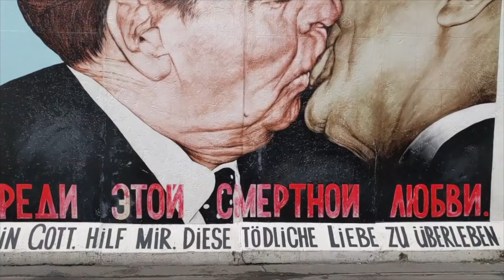新冠疫苗第三劑｜加強針｜輝瑞混打莫德納｜德國疫情現況分享｜副作用｜48小時紀錄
# mein B1 Leben in Deutschland
Episode 53

最近我跟溫ㄤ去打了COVID-19疫苗第三劑，
也就是所謂的 booster impfung 加強劑
因為前兩次都是打輝瑞BNT，
所以我們原本計劃第三劑繼續打輝瑞BNT

不過最後在家醫的專業建議下
我們第三劑選擇了混打莫德納Moderna

沒有打過莫德納的我們，
打完身體會有什麼什麼樣的反應嗎？
究竟這次會不會被認定為老人體質呢？

我們紀錄了接種完的48小時
希望能給尚未接種 加強劑的朋友一點參考

🇹🇼 哈囉大家，很高興你找到了我的頻道！

我是 Weiwei，一個在德國生活五年，德語程度仍在B1停滯不前的台灣主婦.

在這個頻道我會拍所有我有興趣的影片，有些說中文，有些說德文，希望可以透過影片分享德國生活之餘，也能有機會多練習自己的德文口說，如果有聽到我說錯的方，歡迎留言糾正我。

🇩🇪 Hallo Leute! Schön, dass du auf meinem Kanal gefunden hast!

Ich bin Weiwei Chang, eine taiwanesische Hausfrau, die seit 5 Jahren in Deutschland lebt, aber Deutsch nur auf B1 Niveau sprechen kann.

In meinem Videos geht es um alle Themen, die mir Spaß machen! Einige der Videos sind auf Chinesisch, andere auf Deutsch. Abhängig von den Themen oder der Stimmung.

Ich möchte diese Videos machen, damit ich mein Leben aufzeichnen und gleichzeitig Deutsch üben kann. Wenn ich einen Fehler mache bitte zögert nicht in den Kommentaren mich zu korrigieren.

Bitte drückt auf gefällt mir, wenn euch dieses Video gefällt!